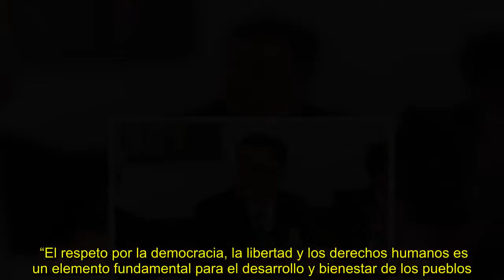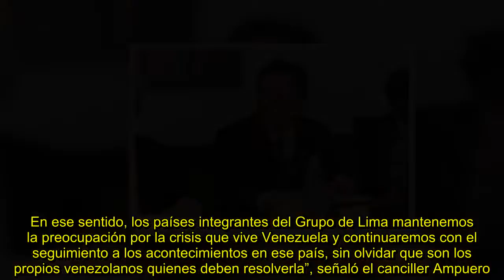✅ Canciller Ampuero por Venezuela: “Mantenemos la preocupación por la crisis que vive el país”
💖CancillerAmpuero, Venezuela“Mantenemos, preocupación, crisis, vive, país”
✍  El ministro de Relaciones Exteriores, Roberto Ampuero, sostuvo un almuerzo con los embajadores y representantes diplomáticos de los países integrantes del Grupo de Lima acreditados en Chile, instancia en la que analizaron la presente situación venezolana.  Durante el encuentro analizaron lo acontecido en la pasada Asamblea General de la OEA e hicieron un seguimiento a la resolución sobre la situación de Venezuela, aprobada en dicha instancia. La última reunión del Grupo de Lima se efectuó justa ...